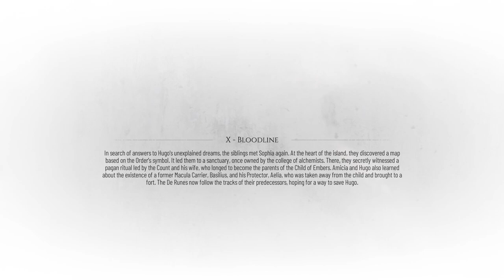A Plague Tale : Requiem HARD Walkthrough Part-10 (HINDI + ENGLISH)